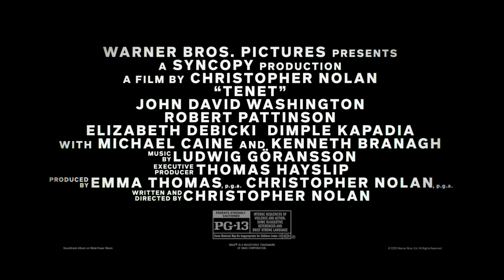TENET - Final Trailer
The international cast of “Tenet” also includes Robert Pattinson, Elizabeth Debicki, Dimple Kapadia, Martin Donovan, Fiona Dourif, Yuri Kolokolnikov, Himesh Patel, Clémence Poésy, Aaron Taylor-Johnson, with Michael Caine and Kenneth Branagh.
Nolan wrote and directed the film, utilizing a mixture of IMAX® and 70mm film to bring the story to the screen.  “Tenet” is produced by Emma Thomas and Nolan.  Thomas Hayslip served as executive producer.
Nolan’s behind-the-scenes creative team included director of photography Hoyte van Hoytema, production designer Nathan Crowley, editor Jennifer Lame, costume designer Jeffrey Kurland, visual effects supervisor Andrew Jackson, and special effects supervisor Scott Fisher.  The score is composed by Ludwig Göransson.
Warner Bros. Pictures presents a Syncopy Production, a Film by Christopher Nolan, “Tenet.”  Warner Bros. Pictures is distributing “Tenet” in theaters and IMAX worldwide.